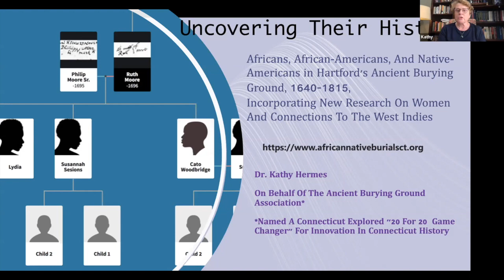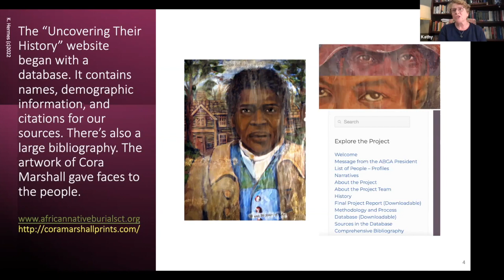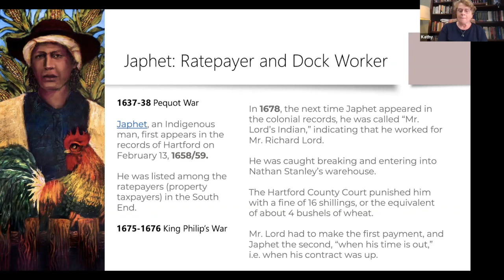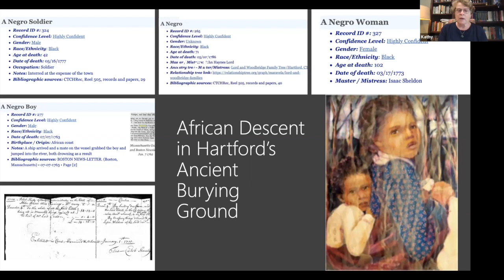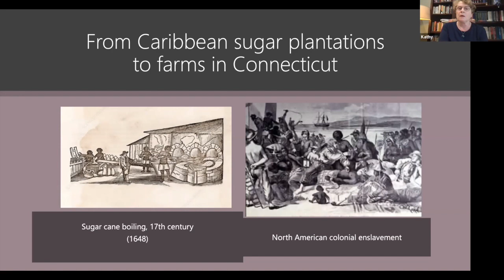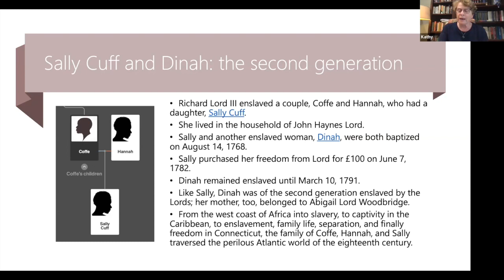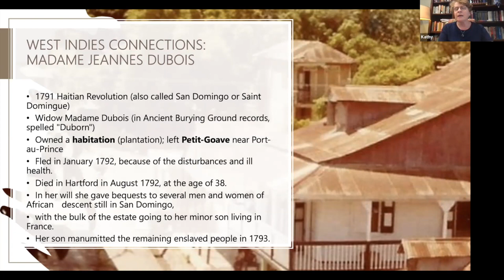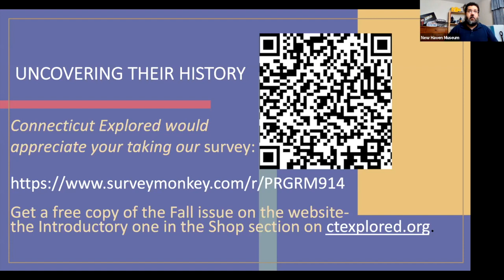Uncovering Their History: African, African American, and Native American Burials (NHM Lecture)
CTE's Dr. Katherine A. Hermes and New Haven Museum commemorated Freedom Trail Month with a virtual presentation, “Uncovering Their History: African, African American, and Native American Burials in Hartford’s Ancient Burying Ground, 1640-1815,” by the historian, educator, author, and publisher of Connecticut Explored magazine.